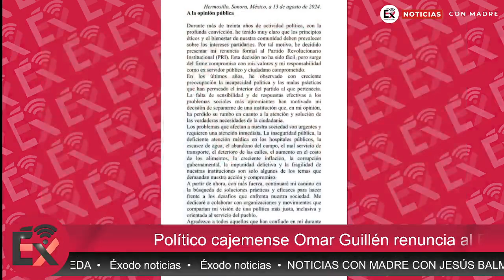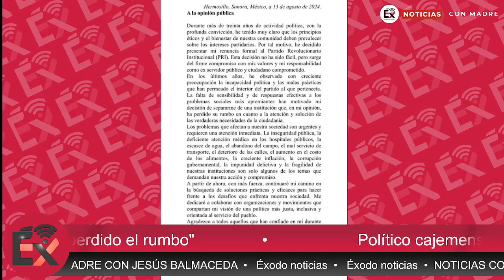Político cajemense Omar Guillén renuncia al PRI El tricolor ha perdido el rumbo